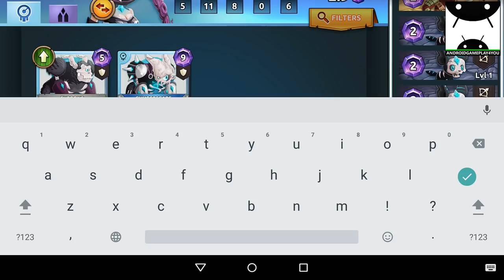Trainers of Kala Android GamePlay Trailer [1080p/60FPS] (By Frima Studio Inc.)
Fearless trainers duel in real-time multiplayer battles, using cards to summon powerful creatures and cast spells against each other until one prevails!
Collect and upgrade dozens of cards to build the most powerful battle deck, then select your favorite trainer and step into the Tournament of Kala! Defeat all opponents to rise to the top and become one of the best players in the world!

FEATURES
• Addictive 2D active battle system controlled with cards
• Summon creatures and cast powerful spells to crush your opponent
• Compete against other players in exciting live multiplayer battles
• Capture and collect all 54 cards and level them up to gain a fighting edge
• Climb the ranks to become one of the top players in the world

DOWNLOAD